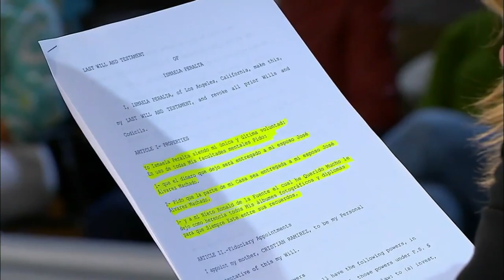CASO CERRADO | ENAMORADO DE EL PASADO (PARTE 1/3)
CLIC EN EL LINK PARA VER LA SEGUNDA PARTE